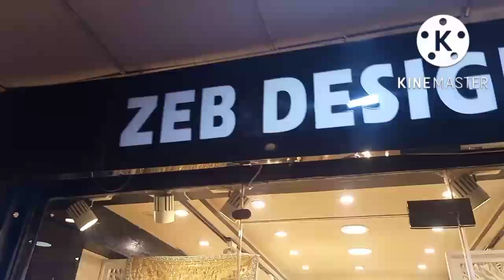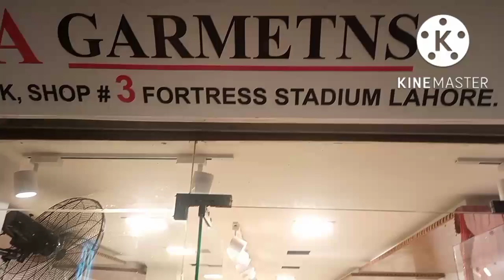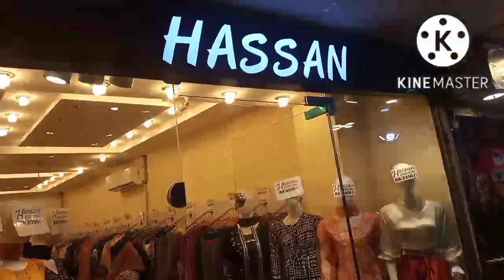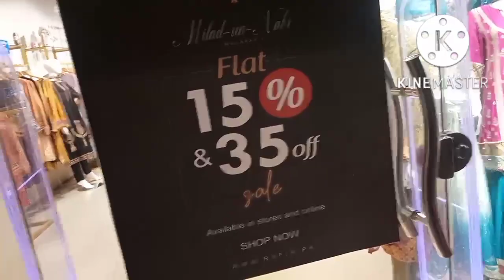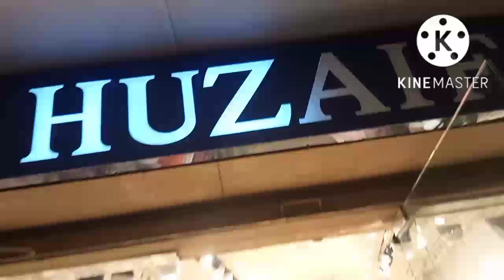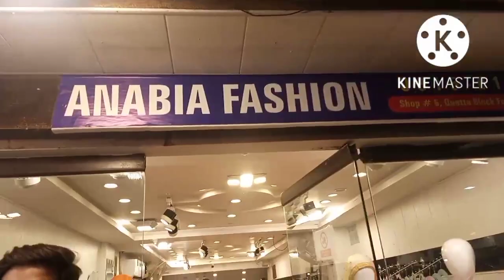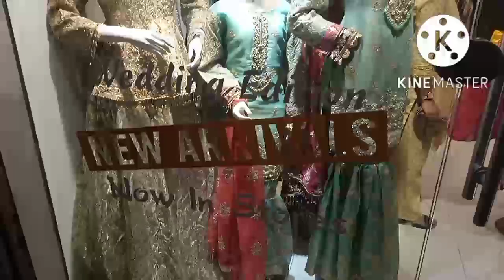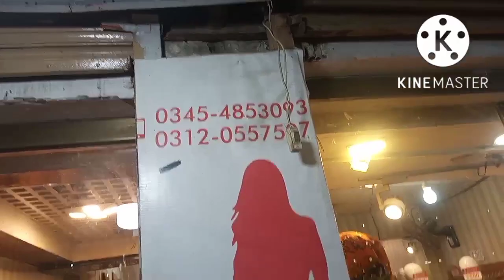Latest fortress wedding collection vlog 2022/affordable wedding collection